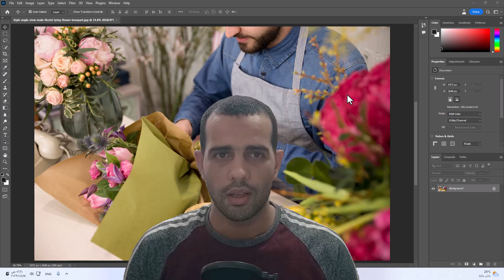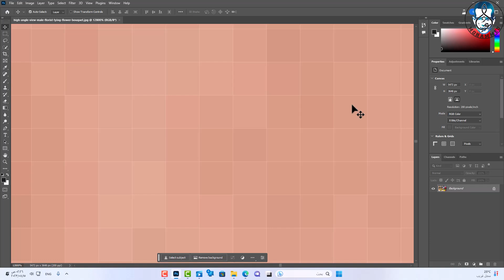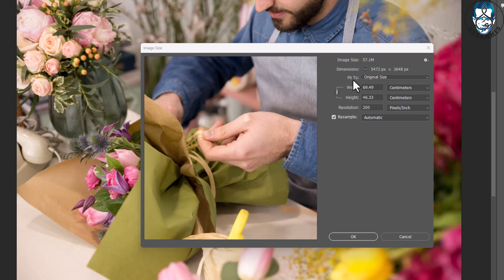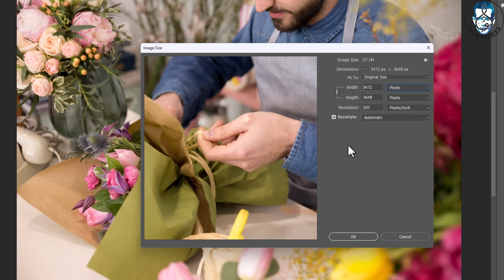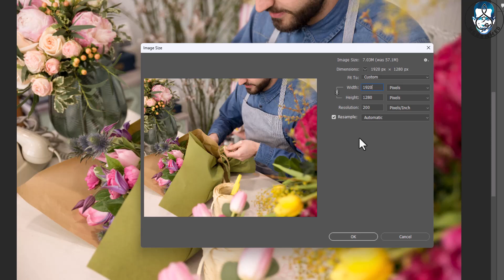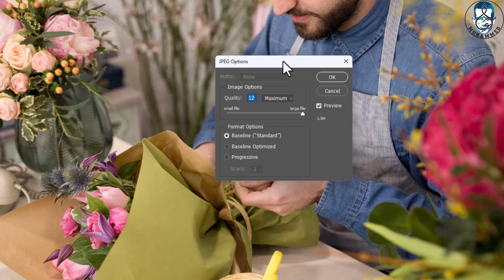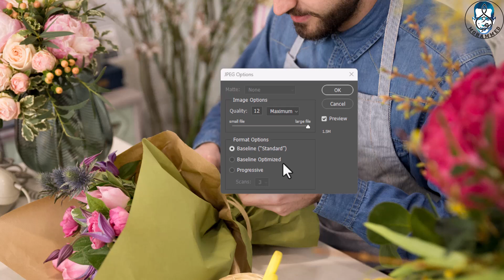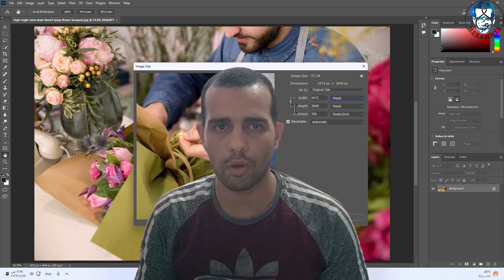كيفية تغيير حجم الصور في Photoshop 2024 دون فقدان الجودة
باستخدام هذا البرنامج التعليمي خطوة بخطوة، تعرف على كيفية تغيير حجم الصور في Photoshop دون فقدان الجودة في عام 2024. سواء كنت بحاجة إلى تكبير صورك أو تصغيرها، سيرشدك هذا الفيديو خلال العملية مع الحفاظ على جودة الصورة الأصلية. شاهد الآن لتتقن فن تغيير حجم الصور في Photoshop كالمحترفين!
00:00 مقدمة
00:25 تغيير حجم الصورة في فوتوشوب
08:19 تغيير دقة الصور في فوتوشوب
10:35 كل ما تحتاجه لحفظ الصور بجودة عالية في فوتوشوب
ما عليك سوى الانتساب إلى هذه القناة للاستفادة من المزايا: